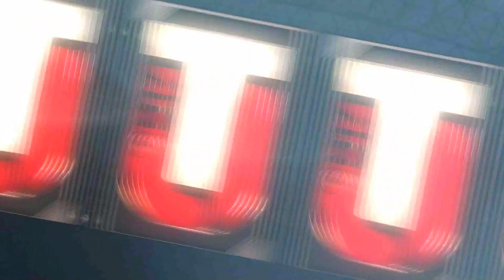Madden NFL 17 | MUT Most Feared Trick or Treat Challenge #2 | A Nice Autumn Brees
This is strictly gameplay of the Most Feared Trick or Treat Challenges. Hope you enjoy!